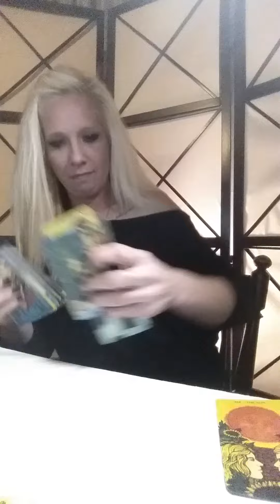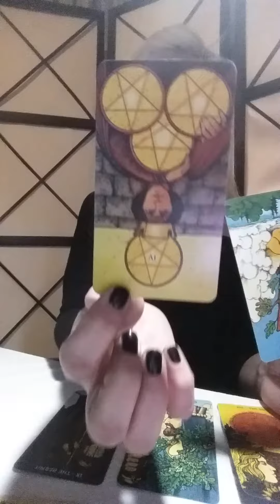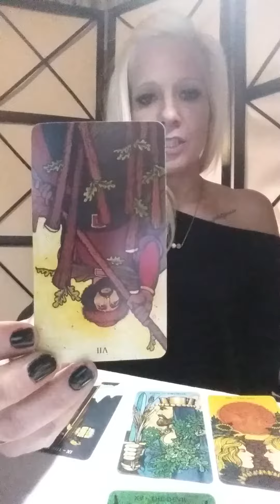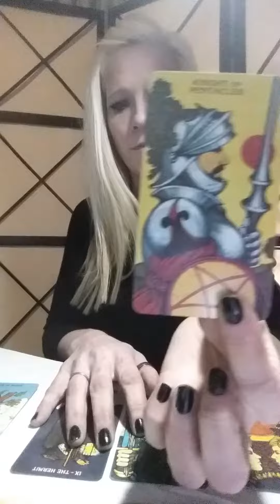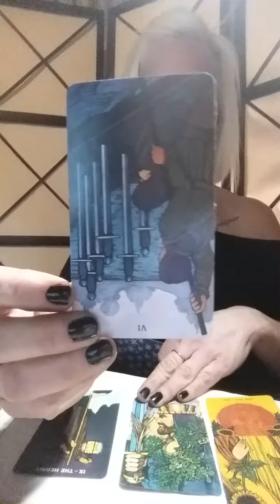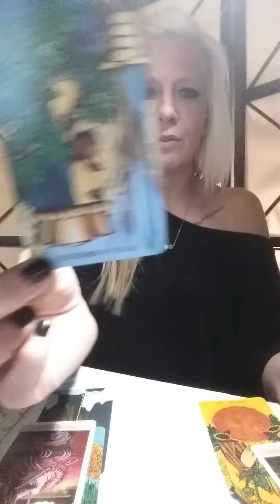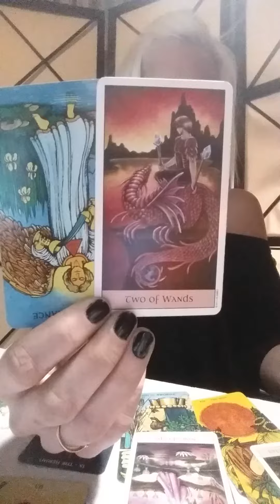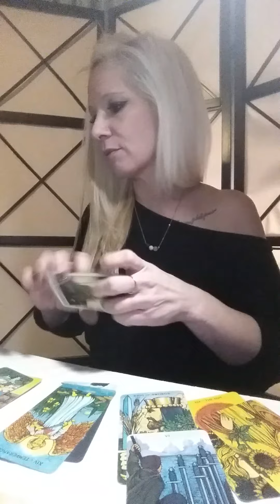VIRGO *GOING WITHIN TO PICK YOUR PATH FORWARD* FEB 3, 2019